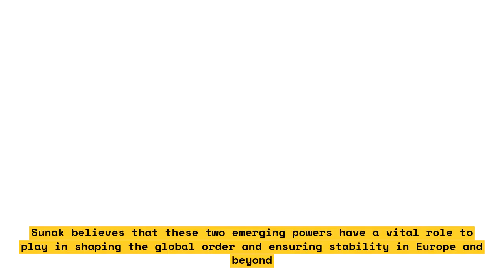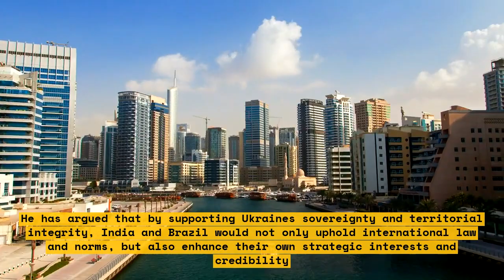How Sunak's passion for peace could fix the Ukraine crisis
This video discusses the potential for peace in Ukraine through the lens of Chancellor Rishi Sunak's passion for diplomacy and conflict resolution. The video explores how Sunak's approach to international relations could be applied to the ongoing crisis in Ukraine, and how his ideas could help bring about a peaceful resolution to the conflict.